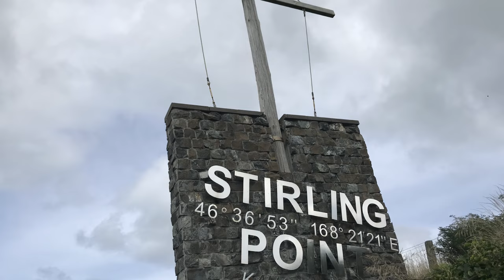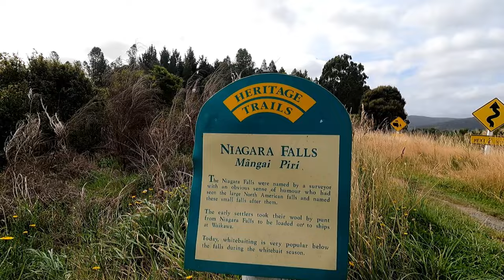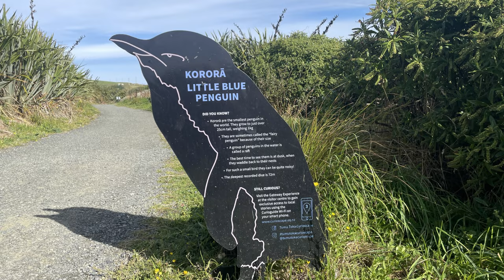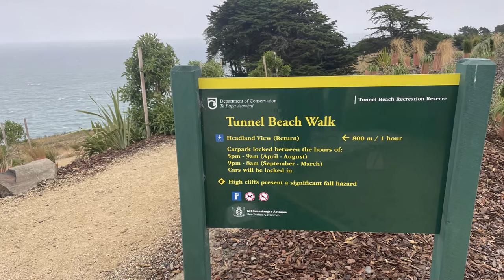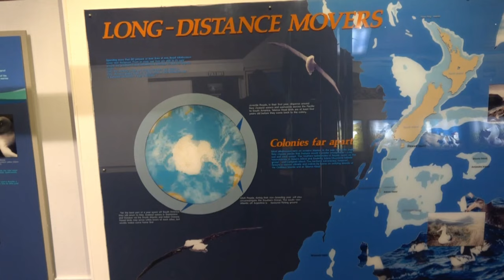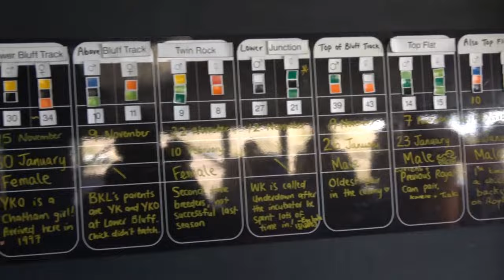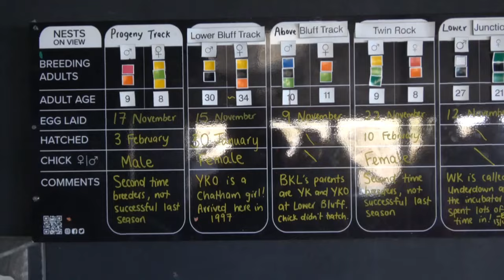Sy-Limelight#154 Neuseelands Süden 5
Wir sind ganz im Süden Neuseelands, in den Fjordlands am Lake Hauroko. Ganz alleine mit millionen von Sandfliegen, verbringen wir zwei Nächte hier. Die Natur ist fantastisch.
Über Bluff, den fast südlichsten Punkt Neuseelands geht es weiter nach Invercargill.
Schauen uns 150 Millionen Jahre versteinerte Bäume und die Sammelleidenschaft der Neuseeländer an
Versuchen wiedermal erfolglos Pinguine zu sehen, haben aber das Glück den König der Lüfte, Königs Albatrosse zu besuchen.
Viel Spass beim Sehen.

Anette & Michael

0:00 Intro
01:11 Lake Hauroko
08:01 Auf nach Bluff
10:56 Niagara Falls
11:50 Versteinerte Bäume
13:00 Sammler in Neuseeland
14:33 Pinguin suche
16:17 Nugget Point
17:23 Tunnel Beach
19:08 Royal Albatros Center
22:20 Abspann